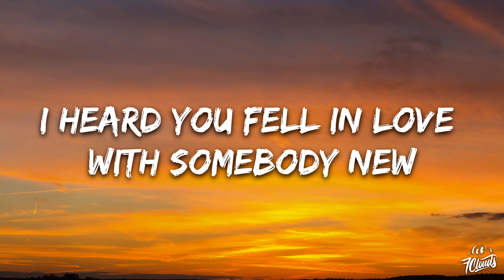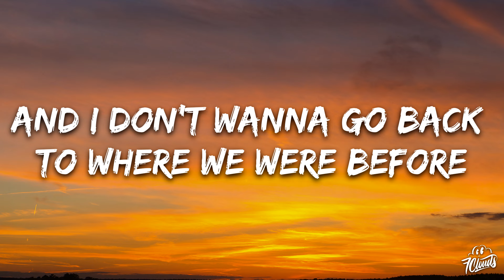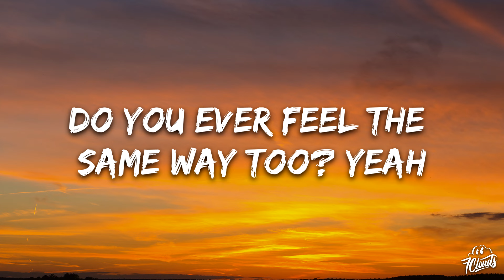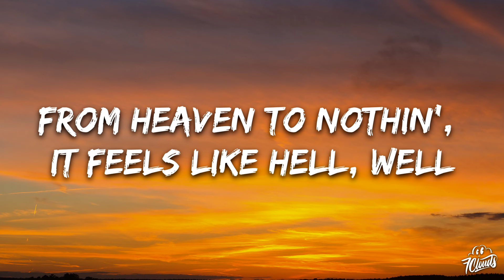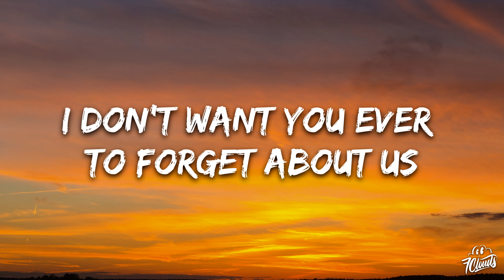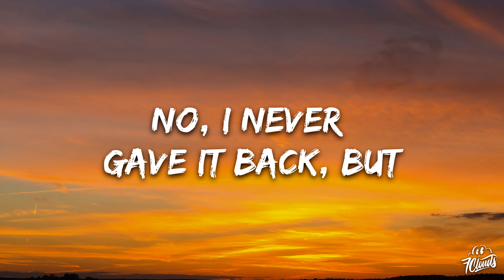Perrie - Forget About Us (Lyrics)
🎤 Lyrics: Perrie - Forget About Us

I heard you fell in love with somebody new
I know you heard that I’ve found someone too
Saw you blew up and I’m proud of you
But I don’t want to hear those songs no more

Do you remember the way we fell and
Like everything froze with just one glance then
From heaven to nothing it feels like hell well
Here’s the truth of it

I don’t want you ever to forget about us
In the front seat listening to songs that made you think about me
Bonfire smoke on your hoodie
That I stole from your flat
No I never gave it back but
I know we were never perfect
But I think about the life we never had
Yeah we both found different love
And we’re moving on
Let’s leave it buried where it was

I’ve felt more love since you for sure
And I don’t want to go back to where we were before
But when I hear your name it’s still so raw
Do you ever feel the same way too